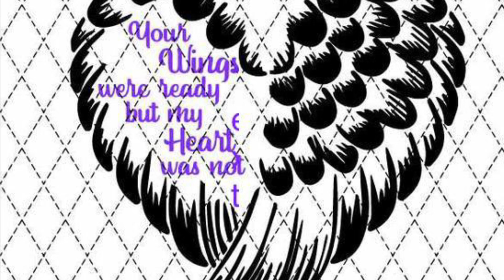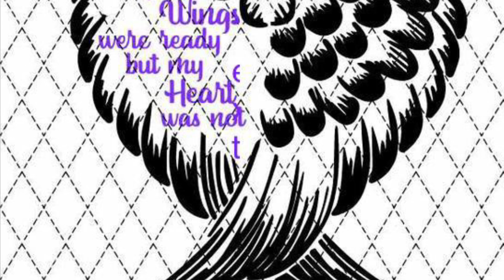Tribute to Pixie